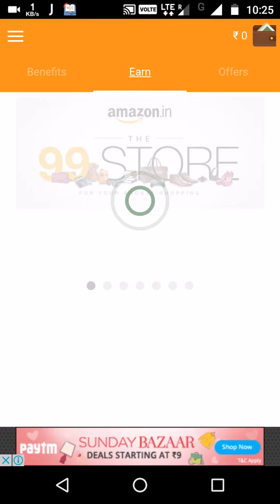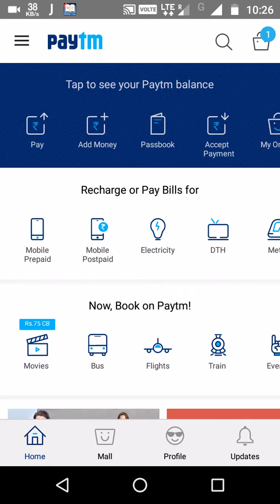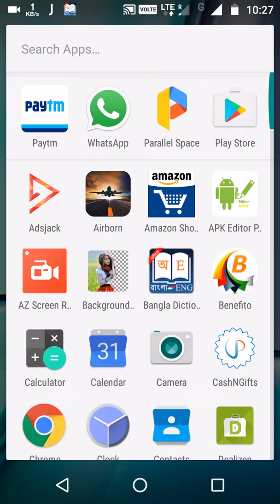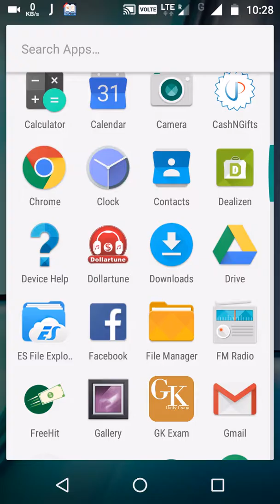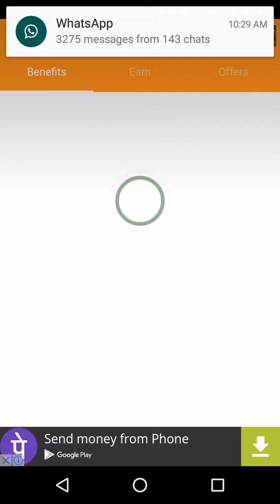Paytm cash best app payment proof